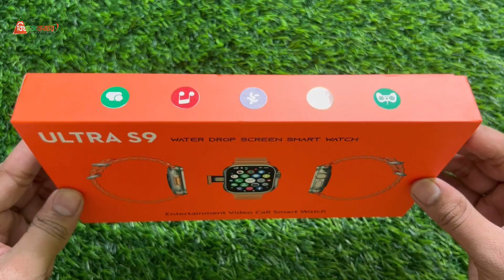ডুয়েল ক্যামেরা সহ স্মার্টওয়াচ কিনুন/ ultra s9 dual camera smartwatch price in Bangladesh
Address: Road no-19, block-D,section-6 mirpur Dhaka-1216